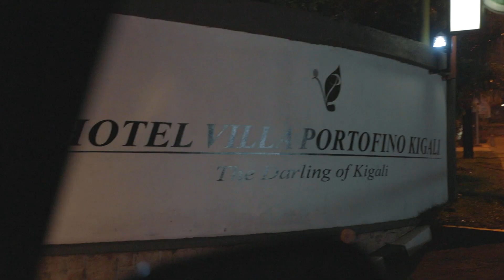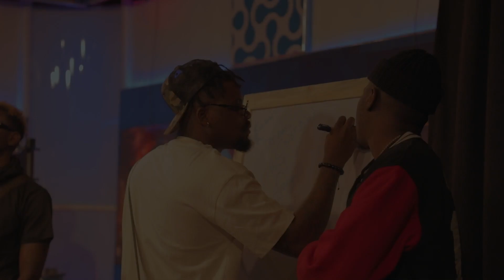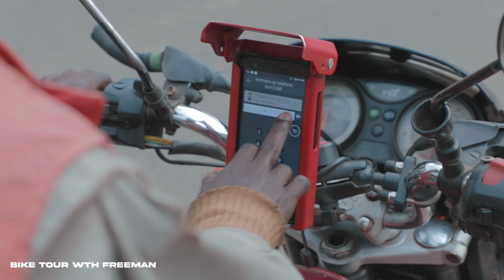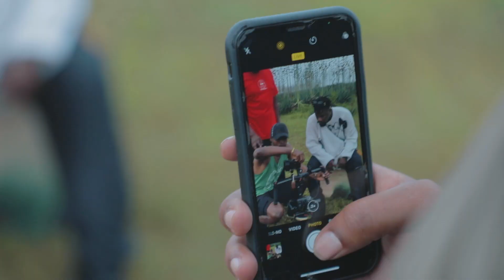Rwanda with Ycee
This is a short compilation of moments while on official music tour with Ycee in Rwanda.